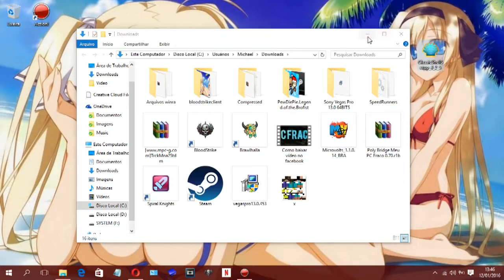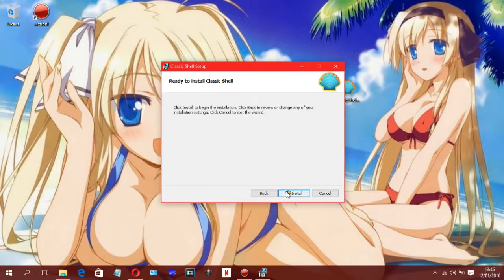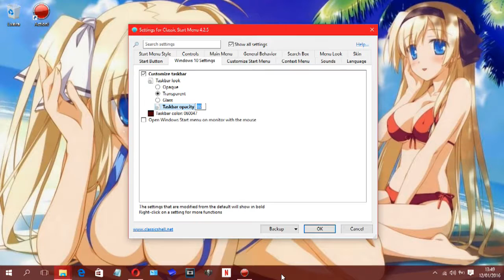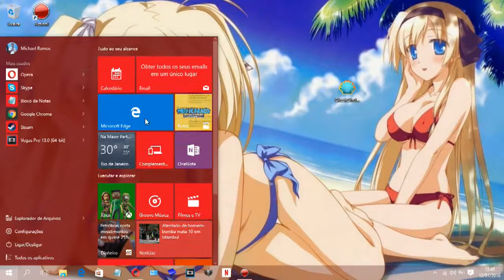Como deixar a barra de tarefas do Windows 10 100% transparente ;)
Esse e um tutoria de como deixar a barra de tarefas do Windows 10 100% transparente Classic Shell funciona no Windows 7, o Windows 8, o Windows 8.1, Windows 10 espero que gostem do vídeo se inscreva no canal e deixe seu gostei para dar uma força e um obrigado :)

Quem quiser me add no skype: chiosoup

Links dos parceiros do canal

Link para baixar pelo 4shared